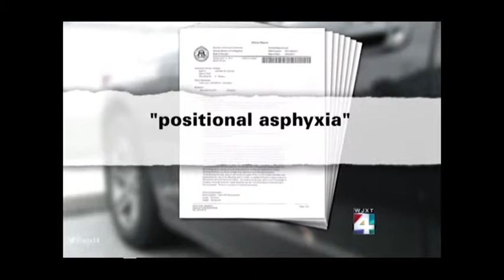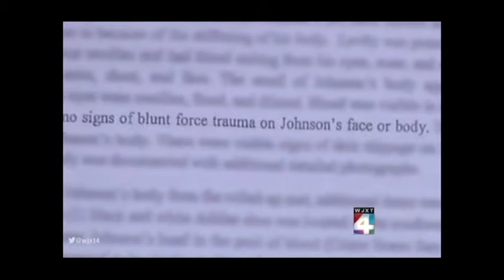Adrienne Moore Demo Reel